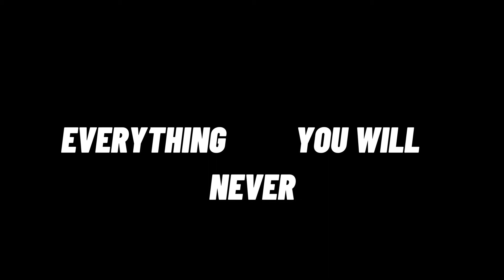Song | EVERYTHING YOU WILL NEVER SEE AGAIN | dream {meme}